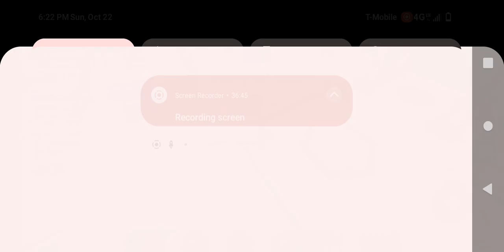First video I hope y'all enjoy it!!!